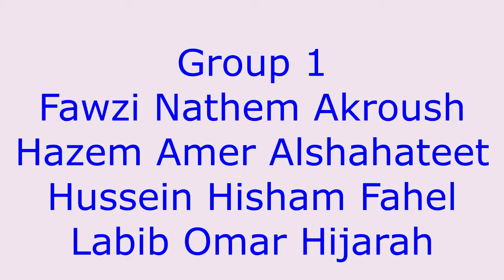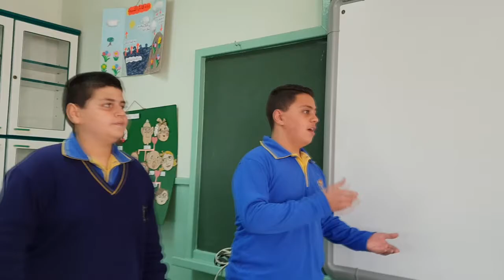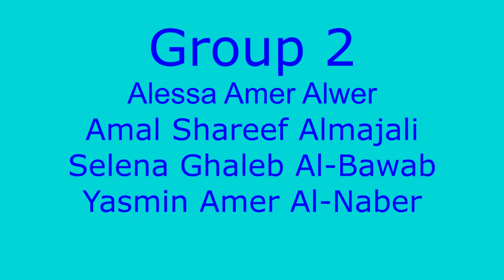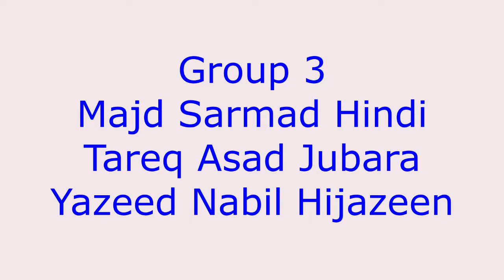Students of 7th grade are talking about their future career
مدرسة الراهبات الفرنسيسكانيات ، مار يوسف / الأردن
Franciscan Sisters School , St. Joseph / Jordan

students of Grade 7B are talking about their future career

Group 1
Fawzi Nathem Akroush
Hazem Amer Alshahateet
Hussein Hisham Fahel
Labib Omar Hijarah
Group 2
Alessa Amer Alwer
Amal Shareef Almajali
Selena Ghaleb Al-Bawab
Yasmin Amer Al-Naber
Group 3
Majd Sarmad Hindi
Tareq Asad Jubara
Yazeed Nabil Hijazeen

2017/2018